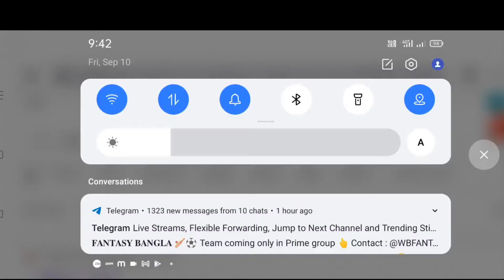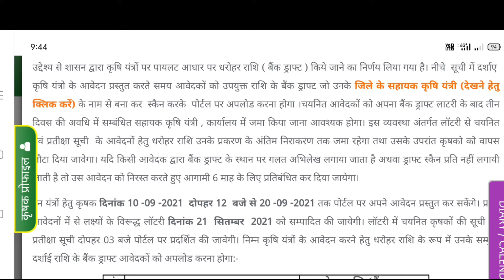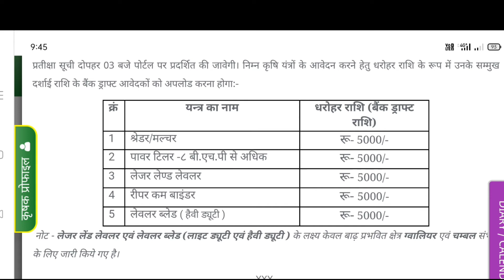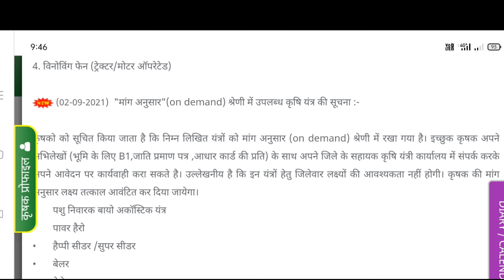मध्यप्रदेश किसान अनुदान योजना I e-कृषि यंत्र अनुदान योजना 2021, Mp ekrishi Yantra panjiyan kaise kre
pm_kisan_12000 ko